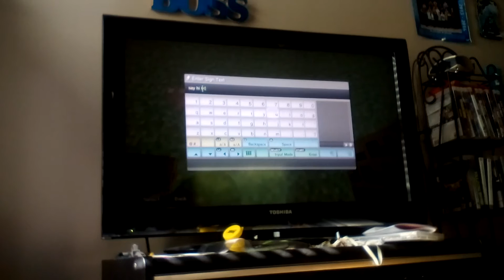my stague world tour